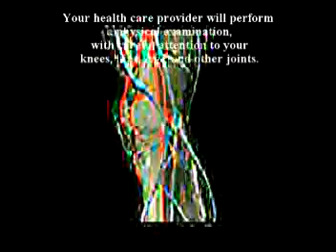A second book by Dr. Alimorad Farshchian just published.